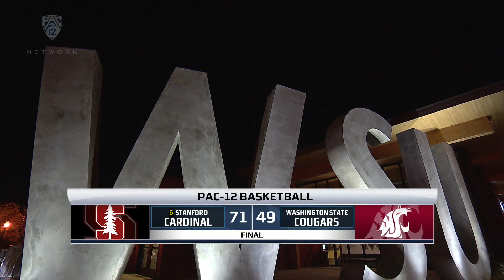Stanford remains undefeated against Washington State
Pac-12 Networks' Greg Heister and Alyssa Charleston breakdown the actions from Stanford women's basketball's 71-49 victory at Washington State on Wednesday night. With the win, the Cardinal maintained its perfect record against the Cougars, improving to a staggering 68-0 all-time. Cameron Brink had a career night for Stanford, earning her first double-double (12 points, 14 rebounds) and adding five blocks and a career-high five assists. The two teams will meet again this Friday afternoon in Pullman.